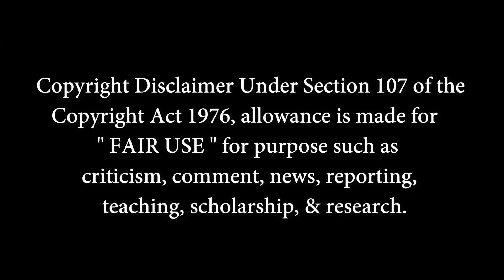LUCKY BASKHAR - Teaser Reaction | Venky Atluri | Dulquer Salmaan | G. V. Prakash Kumar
Cinematic Tamil